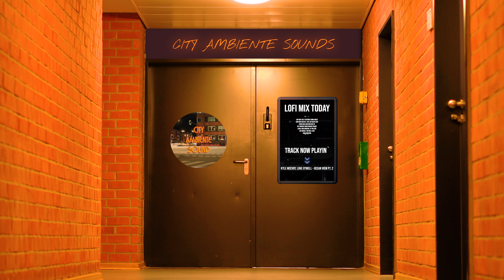LOFI HIP HOP radio - beats to sleep/chill to 🌜 Schools Out [1h SPECIAL]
lofi hip hop radio – beats to sleep/study/relax to ☕
Here is the Lofi Hip Hop Radio beats to sleep/chill to 1 Hour Lofi special. After School Edition. Best beats for gaming and relaxing. The lofi hip hop radio brings you the best and famous lofi beats in the new Lofi Mix 2021!

.Thumbnail.